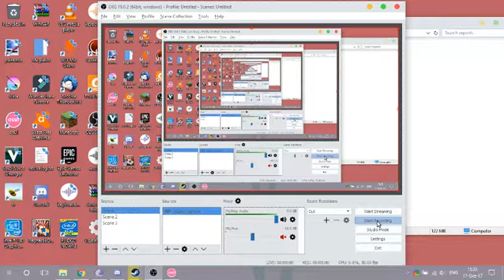nice pass xd